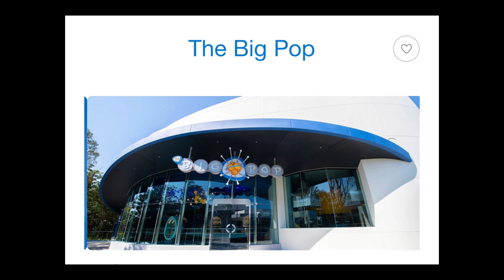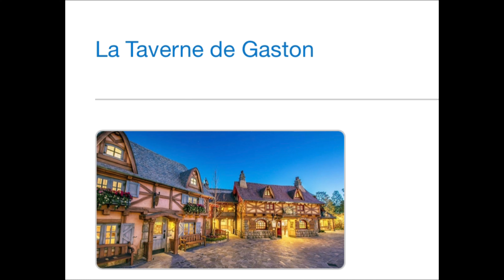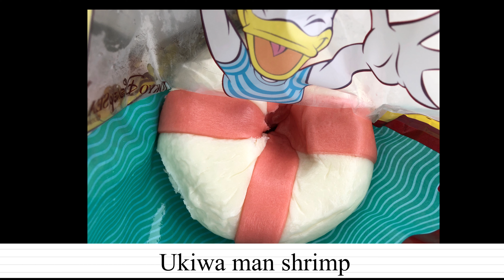【Tokyo Disney】Minhas recomendações de restaurantes e comidas na Tokyo Disney no Japão.